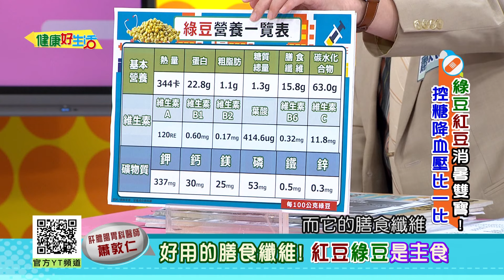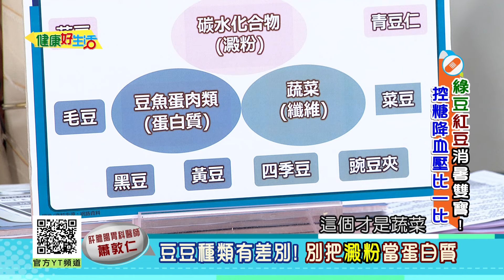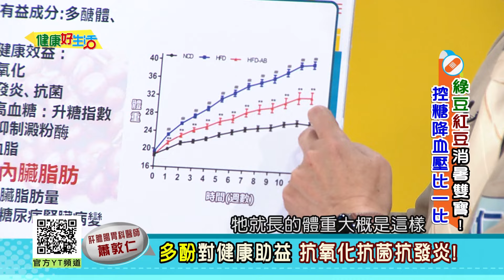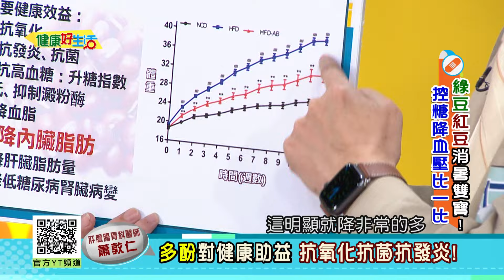蕭敦仁：【綠豆】產生脂肪酸！對腸道細胞有益！「豆」種類有差別！別把澱粉當蛋白質！「多酚」抗氧化、抗菌、抗發炎！【健康好生活】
38頻道 年代MUCH台
每周一 ~ 周五